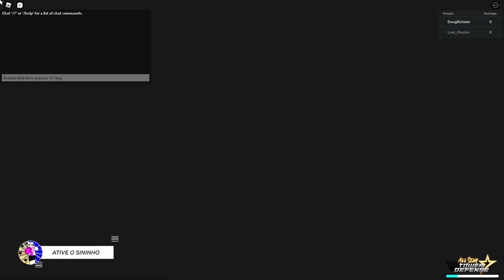NEW CODE GOGETA BLUE NO PRESENTE 3 PRIMEIRO 7 STAR DO JOGO ALL STAR TOWER DEFENSE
SUBTOBLAMSPOT100KBOA
KingLuffyFan200k
winterbreakwhen
merrychristmas2k21